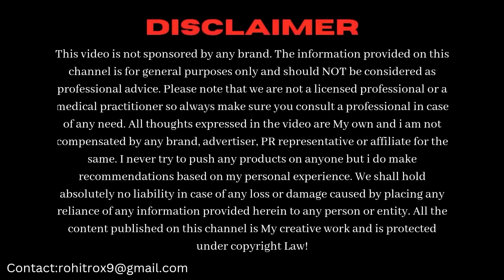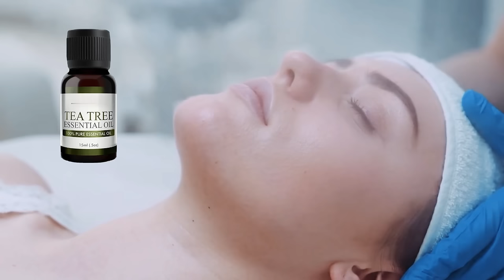7 Days Clear Skin Challenge with Best Skincare Routine (100% Results)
Tiny Bumps, White Bumps (सफ़ेद दाने), Milia, Uneven Skin & Dark Spots को हटाने का Permanent Treatment.

Easy Skincare Routine to Remove Tiny Bumps & White Bumps (सफ़ेद दाने)

Tiny Bumps, White Bumps (सफ़ेद दाने) & Milia को हटाओ : 1 Week Challenge